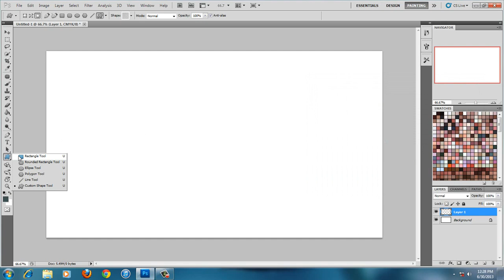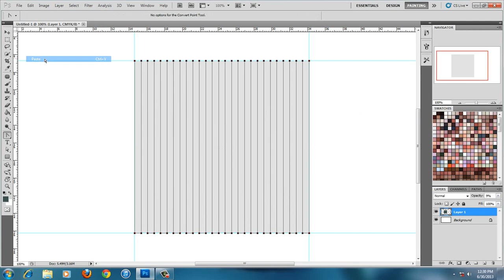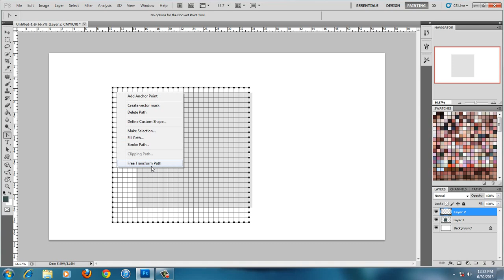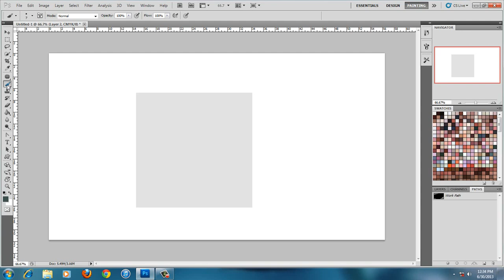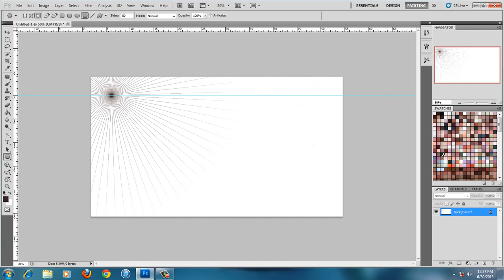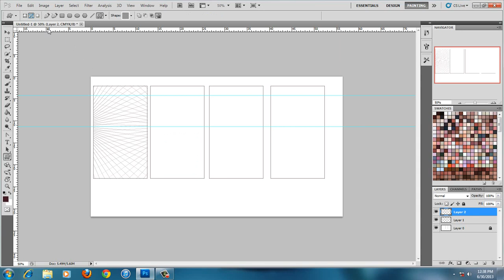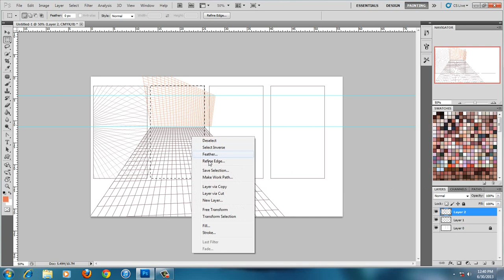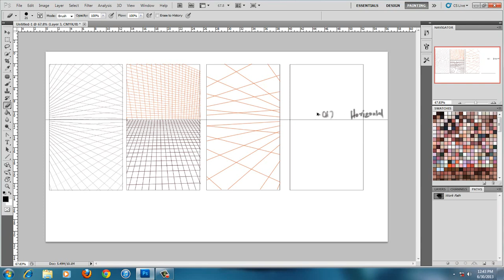Perspective Grids: [using photoshop CS5]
How to create Perspective Grids: [using photoshop CS5] Horizontal ,Vertical and radial girds using pen tool and Polygon tool...

Steps

1.draw a square
2 pen to draw a line and place the line to guidelines
3. copy and paste the line then Press SHift+Right arrow key to move the line